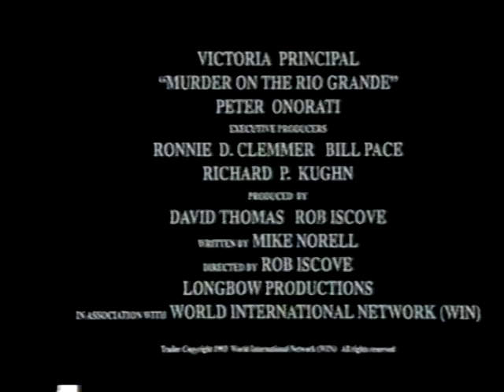Vražda na Rio Grande - VHS trailer Mido Film